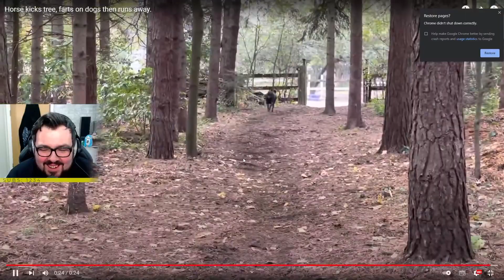Ravs Reacts to "Horse kicks tree, farts on dogs then runs away."